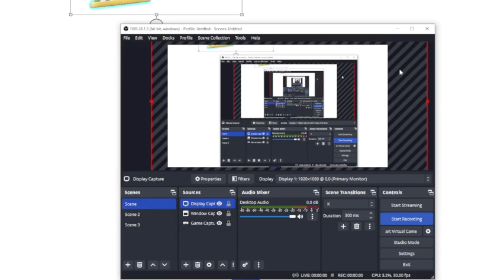birthday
taking a break for 1 week